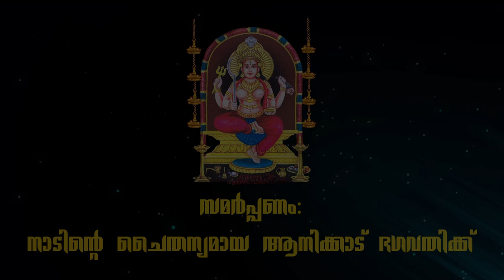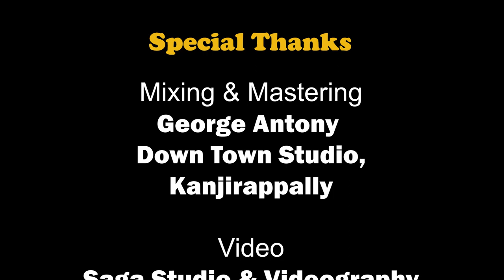ആനിക്കാട്ടമ്മയ്ക്ക് ഒരു സംഗീതാർച്ചന 🙏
Lyrics  Anish Anickad
Music binu mozart
singer Swapna Manoj